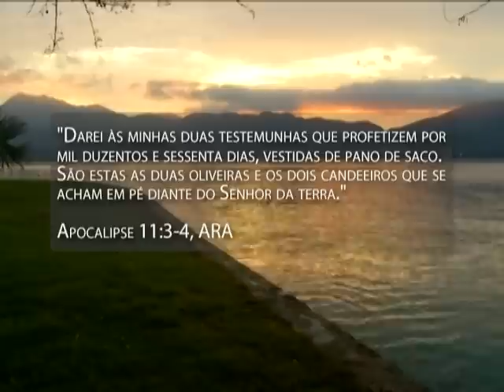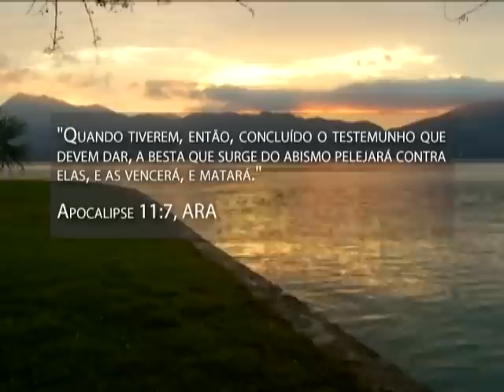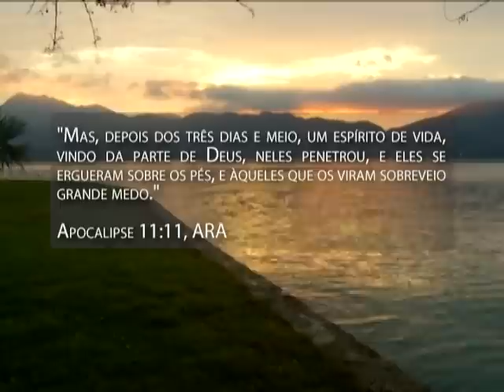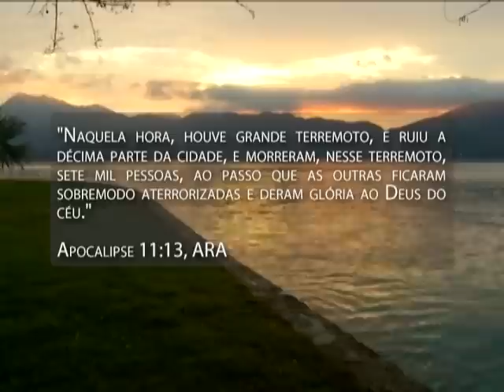APOCALIPSE 08 - Duas Testemunhas de luto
Bíblia Fácil Apocalipse
Faça o curso online grátis.
Instale o App para Tablets e Smartphones